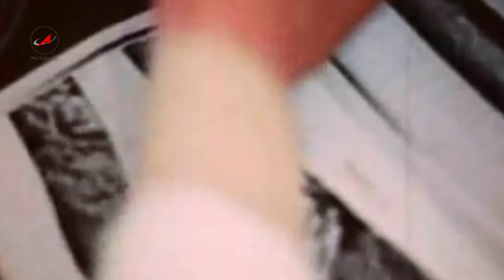Программа Русский космос 6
В начале этого года весь научный мир облетела статья, речь в которой шла о «первой жертве земной агрессии на Венере» и «симметричном объекте с хвостом». Возможные «обитатели Венеры» были выявлены на изображениях, полученных советскими аппаратами с Утренней звезды 30 лет назад. Что на самом деле обнаружили российские ученые на Венере и действительно ли там возможна жизнь? На эти и другие вопросы «Русского космоса» ответил главный научный сотрудник Института космических исследований РАН, специалист по исследованию планет, заслуженный деятель науки России Леонид Васильевич Ксанфомалити.